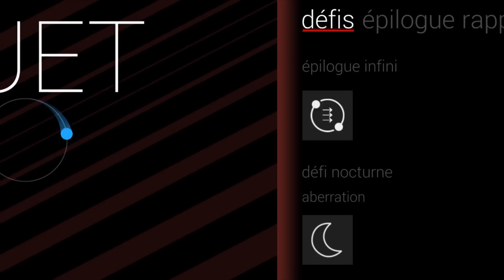Meilleurs jeux mobiles #11 - Duet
On tourne et on tourne ! Addictif, psychédélique et hypnotique.
Les règles sont simples : contrôler simultanément deux vaisseaux liés l'un à l'autre, survivre le plus longtemps possible, et garder son calme.

Retrouvez nous tous les jeudis à 19h00 sur Gaming Live, la WebTV de jeuxvideo.com :